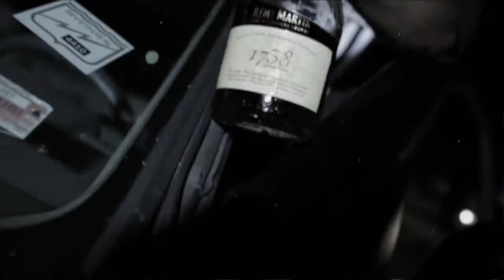SS Ferragamo - Batman N Robin - Official Video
SS Ferragamo  (Oil Gang) - Batman N Robin - Official Video

Shot By GoodPromo313

Watch in "HQ" Highest Quality

instagram GoodPromo